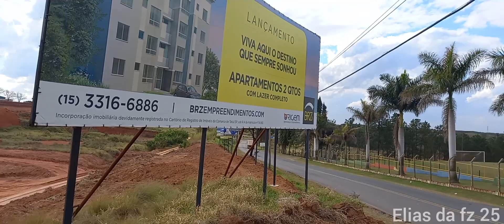Condomínio Jardins de Turin , serviços de terraplanagens , 1 mês de trabalho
Quer comprar uma casa ou um lote em Boituva-SP? entre em contato comigo 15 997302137 SOMENTE PELO WHATSAPP